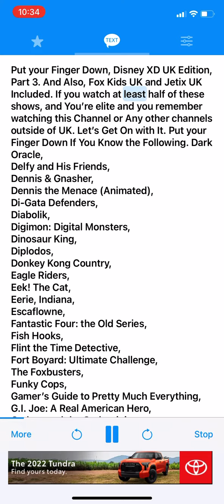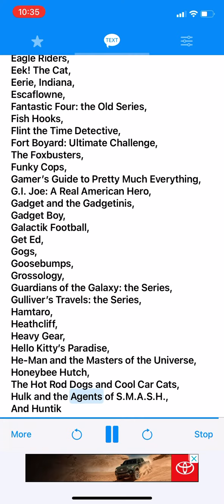Put Your Finger Down: Disney XD UK Edition: Part 3